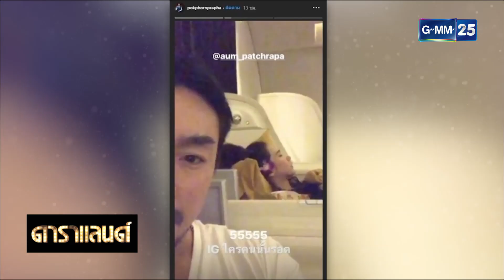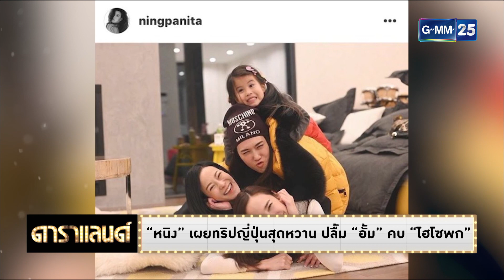ดาราแลนด์ - “หนิง” เผยทริปญี่ปุ่นสุดหวาน ปลื้ม “อั้ม” คบ “ไฮโซพก”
[NEWS] “หนิง” เผยทริปญี่ปุ่นสุดหวาน ปลื้ม “อั้ม” คบ “ไฮโซพก”